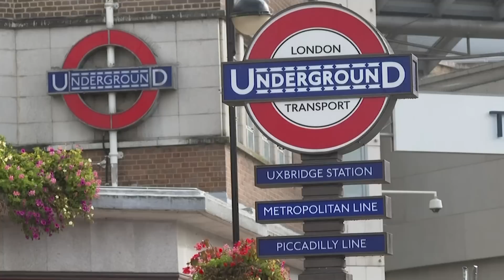Johnson constituents comment on possible return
(21 Oct 2022) Several British lawmakers, including Boris Johnson, look to scoop up support ahead of a short, intense contest to replace Liz Truss as the nation's leader. (Oct. 21)